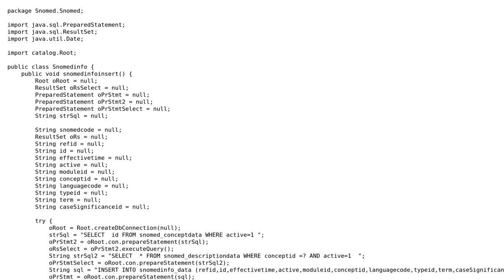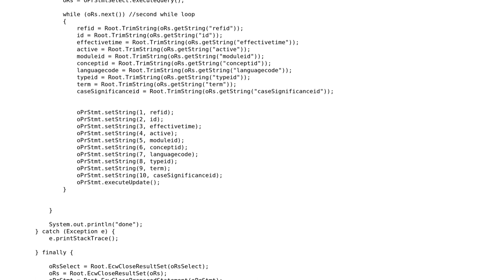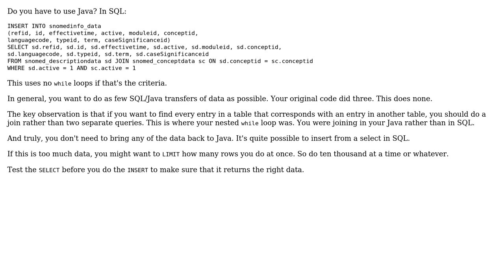Code Review: Is there a different way of implementing this program without using nested while loop?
With thanks & praise to God, and with thanks to the many people who have made this project possible! | Content (except music & images) licensed under CC BY-SA | Music | Images & others | With thanks to user mdfst13 user Ludisposed user david mathew and the Stack Exchange Network Trademarks are property of their respective owners. You are responsible for your own actions.